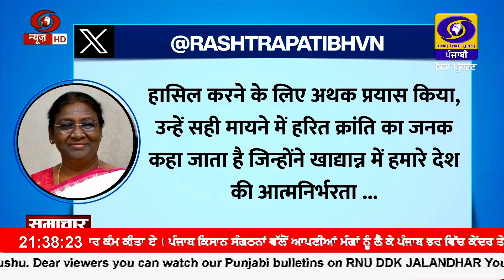2130 || SEPTEMBER 28, 2023